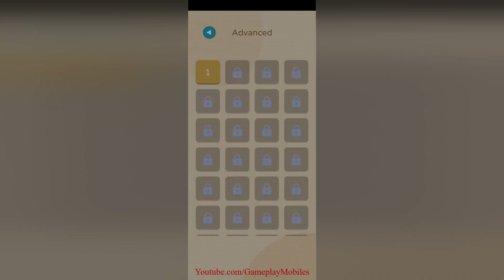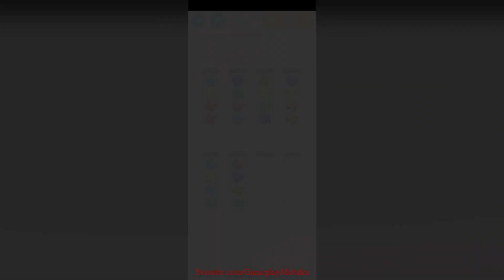Ball Sort Puzzle - Color Sort Game - Gameplay Walkthrough - Levels 1-20 (Advanced)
Ball Sort Puzzle - Color Sort Game Android, IOS Gamelpay Walikthrough levels 1 to 20

Ball Sort Puzzle is a fun and addictive game! Try to align the balls until all the balls are of the same colour in the same tube. Simple game to train your brain!

★ HOW TO PLAY:
• Touch any tube to move the ball on top of one tube to another.
• The rule is that you can only move one ball on top of another if both are of the same colour and the tube you want to move in has enough space.
• You can always restart the level at any time or review your steps one by one using the back button.

★ FEATURES:
• One finger controls.
• FREE & EASY TO PLAY.
• No penalty & time limit!
• Offline game